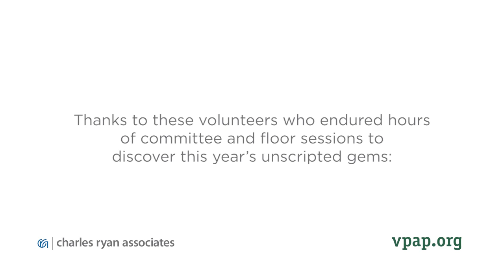2023 Legislative Session Blooper Reel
Aired at the May 24, 2023, "Lighten Up! It's Just Politics" fundraiser supporting vpap.org.